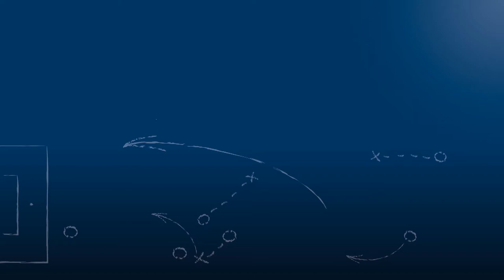Pressekonferenz nach FC Nöttingen vs. FC 08 Villingen am 22.9.2018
"Das Glück kommt nicht von ungefähr."
Jago Maric (FC 08 Villingen)

"Wir müssen uns an der eigenen Nase packen!"
Michael Wittwer (FC Nöttingen)

Pressekonferenz nach der Begegnung FC Nöttingen vs. FC 08 Villingen am 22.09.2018, dem 8. Spieltag der Oberliga Baden-Württemberg 2018/19, mit den beiden Trainern der Mannschaften Michael Wittwer (FC Nöttingen) und Jago Maric (FC 08 Villingen).

Das Video wird präsentiert von der Select GmbH.